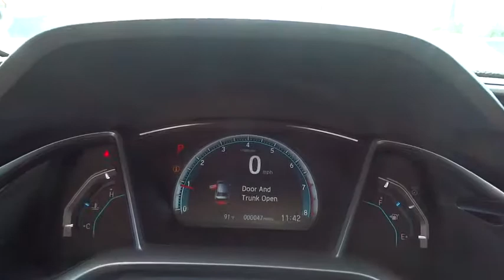2018 Honda Civic Reno, Sparks, Lake Tahoe, Mammoth, Northern Nevada H18179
2018 Honda Civic

White Orchid 2018 Honda Civic EX FWD CVT 2.0L I4 DOHC 16V i-VTEC Ivory Cloth.brbr40/31 Highway/City MPG**